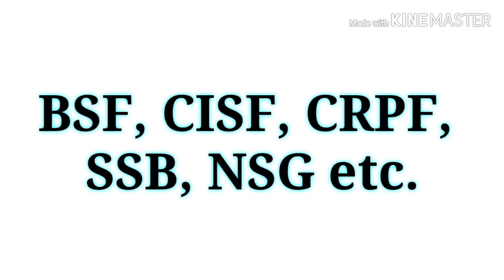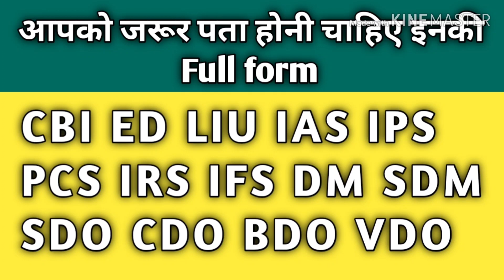Full Form Of BSF CRPF CISF NSG SPG RPF NDRF SDRF GRP By: Satya Education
Full Form Of BSF, CRPF, CISF, NSG, SPG, RPF, NDRF, SDRF, GRP, SSB, IAF,  By: Satya Education